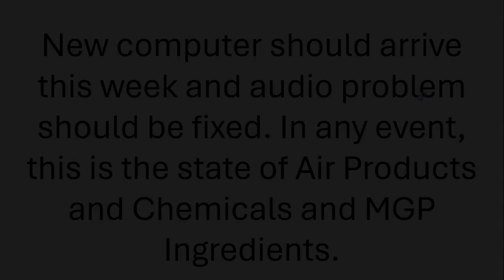Status of MGP Ingredients and Air Products and Chemicals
In this video you see the updated status of MGP Ingredients and Air Products and Chemicals.